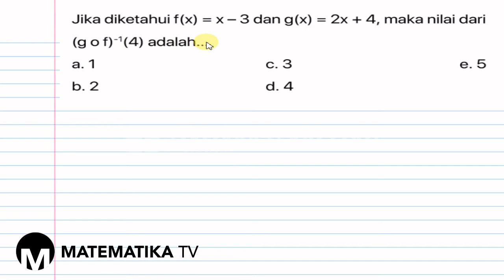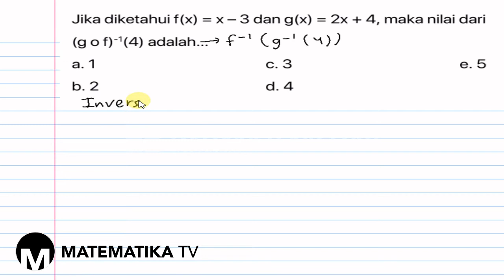[KELAS X WAJIB - KURIKULUM 2013] PEMBAHASAN SOAL PG FUNGSI KOMPOSISI (005)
Pada kesempatan kali ini kita akan membahas soal tentang fungsi komposisi.